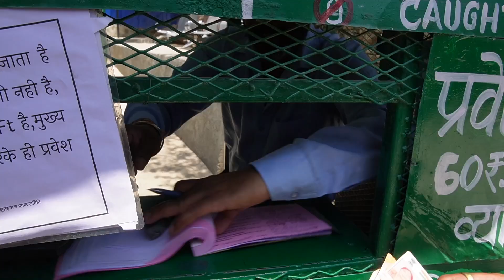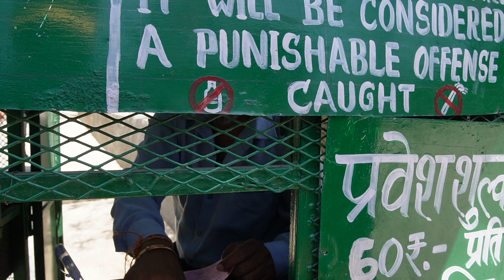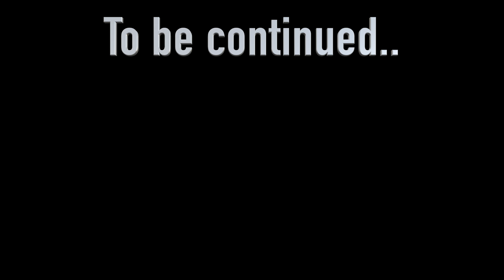Bhalugarh waterfall I This is not expected